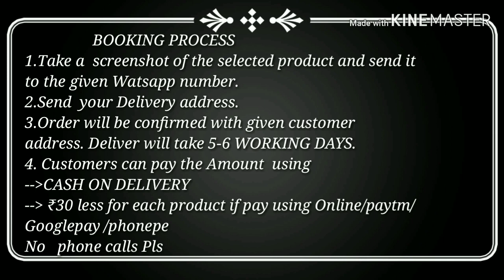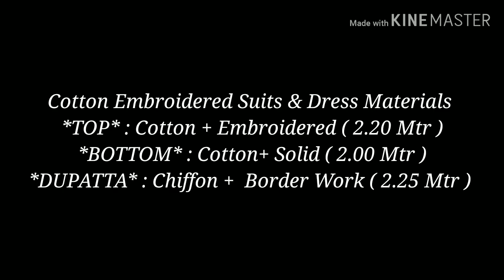Latest cotton dress materials with price || UnStitched chudidar materials || Dress materials photos